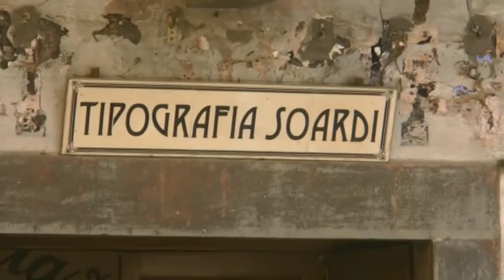bruiloft italie wim en suzanne